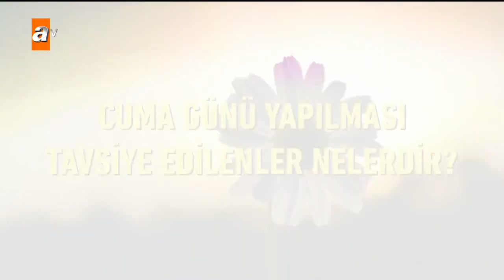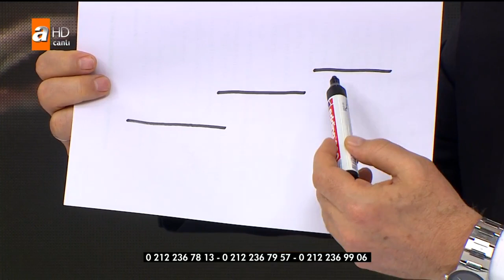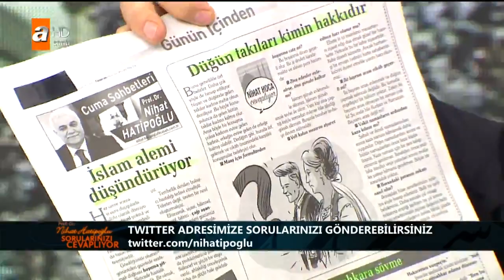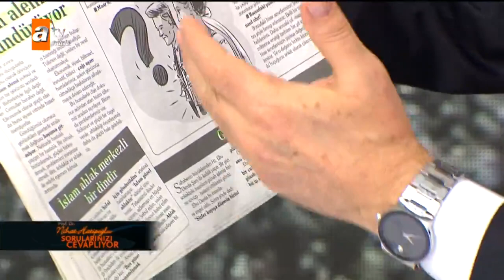Nihat Hatipoğlu Sorularınızı Cevaplıyor - 15 Şubat 2019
Prof. Dr. Nihat Hatipoğlu merak edilen soruları yanıtlıyor

Prof. Dr. Nihat Hatipoğlu, bu programa özel ekran başındaki izleyicilerin merak ettiği soruları cevaplandırıyor.

Bu haftaki programında ise,

Sadaka ömrü uzatır mı?

Sadakanın ölçüsü ne olmalı?

Mekruh olan alışverişler nelerdir?